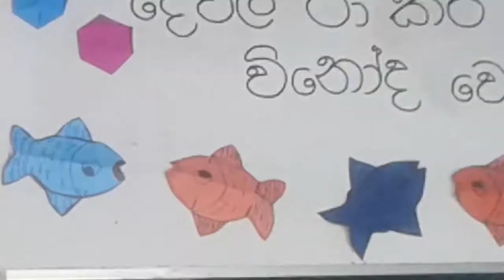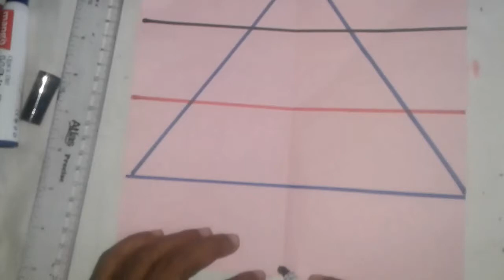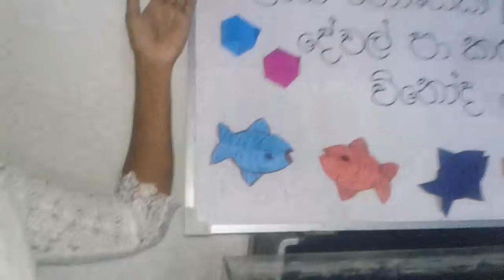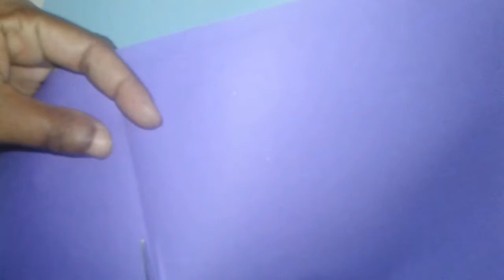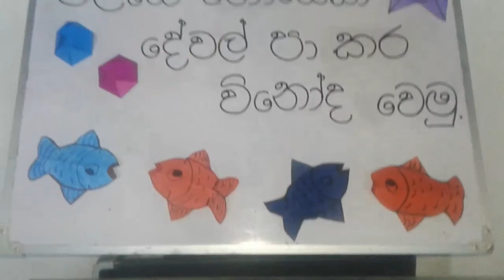2 ශ්‍රේණිය පරිසරය 04. ජලය සමග සෙල්ලම් (ක්‍රියාකාරකම් 10 ) Grade 2 parisaraya lesson 04 activity 10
2 ශ්‍රේණිය පරිසරය 04. ජලය සමග සෙල්ලම් (ක්‍රියාකාරකම් 10 ) Grade 2 parisaraya lesson 04 activity 10 ජලයේ විිවිධ දේවල් පා කර විනෝද වෙමු

2 ශ්‍රේණියට අදාළ සියලුම විෂයන්වල සියලුම පාඩම්

විෂය සමගාමී ක්‍රියාකාරකම්

වෙසක් බකට් සාදමු. වෙසක් බකට් සාදමු. 2 ශ්‍රේණිය වෙසක් සැරසිලි විෂය සමගාමී ක්‍රියාකාරකම් 01 2 වසර ( vesak) vesak bakat ekak sadhamu

ඇගයීම්

2 ශ්‍රේණිය පරිසරය ජලය සමග සෙල්ලම් ඇගයීම  ඉහත link ඒක click කර ලබාගන්න.

2 ශ්‍රේණිය පරිසරය ජලය සමග සෙල්ලම් ඇගයීම   Grade 2 parisaraya pepar
2 වසර පරිසරය මාතෘකාව යටතේ මෙම ඇගයීමට අයත් video නරඹන්න.

2 ශ්‍රේණිය පරිසරය 04. ජලය සමග සෙල්ලම් (ක්‍රියාකාරකම් 06 ) Grade 2 parisaraya lesson 04 activity 06 ජලයේ නොයෙක් දෑ දියකර මොකද වෙන්නේ හොදින් බලමු jalaye noyek dhe dhiyakata mokadha wenne hadhin balamu.

* 2 ශ්‍රේණිය බුද්ධ ධර්මය 01. නිති පන්සිල් සුරකිමු ඇගයීම  පහත link ඒක click කර ලබාගන්න. nithi pansil surakimu

* 2 ශ්‍රේණිය බුද්ධ ධර්මය 01. නිති පන්සිල් සුරකිමු. ඇගයීම Grade 2 buddhism 1st lesson pepar

ගණිතය

grade 2 maths 1st lesson තරම අනුව වෙන් කිරීම. 2 ශ්‍රේණිය ගණිතය පළමු පාඩම tharama anuwa wen karamu.

grade 2 maths 1st lesson හැඩය අනුව වෙන් කිරීම hadaya anuwa wen karamu.

වයනය අනුව වෙන් කිරීම. 2 ශ්‍රේණිය ගණිතය පළමු පාඩම wayanaya anuwa wen karamu.

* grade 2 maths 2nd lesson හැඩය තරම අනුව රූප තේරීම. 2 ශ්‍රේණිය ගණිතය දෙවන පාඩම hadaya ha tharama anuwa rApa therima.

බුද්ධ ධර්මය

2 ශ්‍රේණිය බුද්ධ ධර්මය 07. කුමරුට නම් තැබීම. 7වන පාඩම Grade 2 Buddism lesson 7 බෝසත් කුමාරයාට ‍ සිද්ධාර්ථ යැයි බමුණු පඩිවරු 8 දෙනා නම් තැබූ අවස්ථාව kumaruta nam thabima.

2 ශ්‍රේණිය බුද්ධ ධර්මය 06. පියරජුගේ පළමු වැදීම 6වන පාඩම Grade 2 Buddism lesson 6 piyarajuge palamu wAdhiima

2 ශ්‍රේණිය බුද්ධ ධර්මය 05. බෝසත් උපත Grade 2 Buddism lesson 5 bosath upatha

2 ශ්‍රේණිය බුද්ධ ධර්මය 04. මහාමායා දේවිය දුටු සිහිනය Grade 2 Buddism lesson 4 mahamaya dhewiya dhutu sihinaya.

පරිසරය

2 ශ්‍රේණිය පරිසරය 04. ජලය සමග සෙල්ලම් (ක්‍රියාකාරකම් 06 ) Grade 2 parisaraya lesson 04 activity 06 ජලයේ නොයෙක් දෑ දියකර මොකද වෙන්නේ හොදින් බලමු jalaya samaga sellam

2 ශ්‍රේණිය පරිසරය 04. ජලය සමග සෙල්ලම් (ක්‍රියාකාරකම් 08 ) Grade 2 parisaraya lesson 04 activity 08 jalaya samaga sellam

2 ශ්‍රේණිය පරිසරය 04. ජලය සමග සෙල්ලම් (ක්‍රියාකාරකම් 05 ) Grade 2 parisaraya lesson 04 activity 05 jalaya samaga sellam

ශ්‍රේණිය පරිසරය 05. අවුරුදු කාලය (අවුරුදු කාලයේ පරිසරයෙ සිදුවන වෙනස්කම්) (ක්‍රියාකාරකම් 01 ) Grade 2 parisaraya lesson 05 activity 01 awurudhu kalaya

මව්බස

grade 2 letters ඍ අකුර හදුනාගනිමු හෝඩිය උගනිමු iru akura hadhuna ganimu

සිංහල මහප්‍රාණ ඝ mahaprana ga

සිංහල මහප්‍රාණ භ mahaprana ba

දෙමළ

2 ශ්‍රේණිය දෙමළ උපන්දින සුබපැතුම් Grade 2 Tamil birthday wishes 1st lesson 2 වසර උපන්දින ගී upandhina suba pathum

2 ශ්‍රේණිය දෙමළ සැප දුක් විමසමු. Grade 2 Tamil 7 lesson 2 වසර 7 වැනි පාඩම sapa dhuk wimasamu.